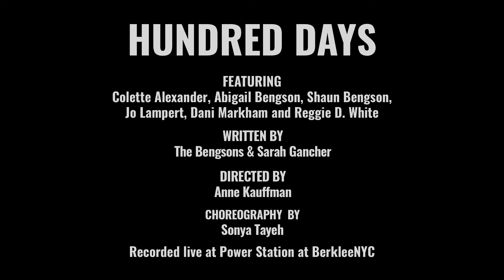"Hundred Days" from HUNDRED DAYS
Presented at New York Theatre Workshop, Fall 2017 & Recorded at Power Station at BerkleeNYC

Book by The Bengsons and Sarah Gancher
Music & Lyrics by The Bengsons
Directed by Anne Kauffman
Movement Direction by Sonya Tayeh

Featuring: Abigail Bengson, Shaun Bengson, Colette Alexander, Jo Lampert, Dani Markham, and Reggie D. White
Co-Set and Prop Design by Kris Stone
Co-Set and Lighting Design by Andrew Hungerford
Costume Design by Sydney Gallas
Sound Design by Nicholas Pope

Track produced by The Bengsons, Ian Kagey, and Kurt Deutsch
Cast Album on Ghostlight Records

Video by Adventure We Can/ Crystal Arnette, Emily Jeanne Brown, Ned Donovan, Cleo Gray, Jenny Reed, Daniel Vasquez